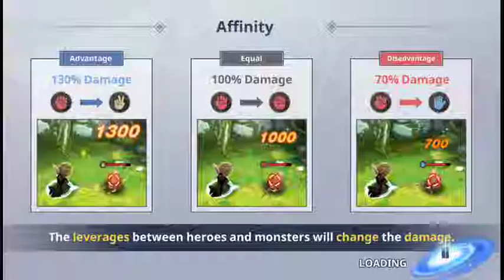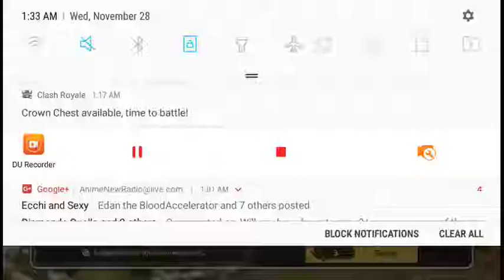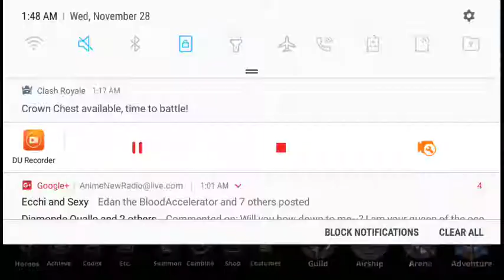Destiny Knights Episode 6 : No Attack, No Matter How Much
Believe me, video is very boring. But, willing to do my best and never LIKE THIS BEAR. Not begging, but will hold much longer as YouTube gamer.

IGN:  Smashbox